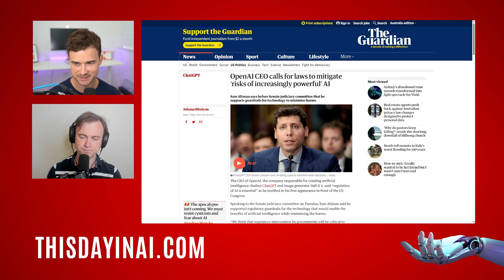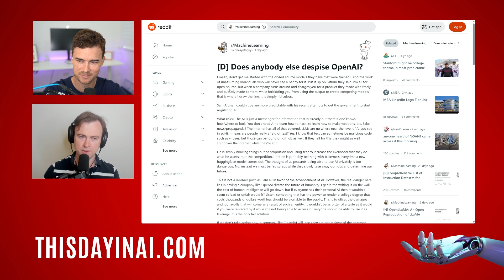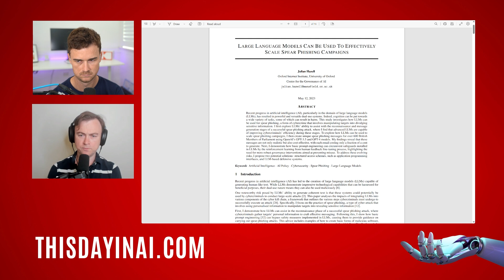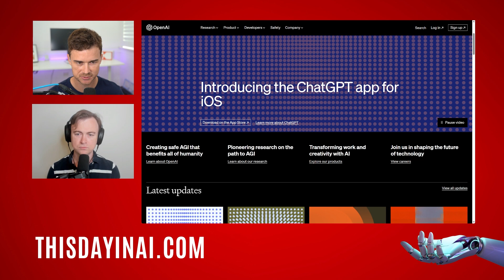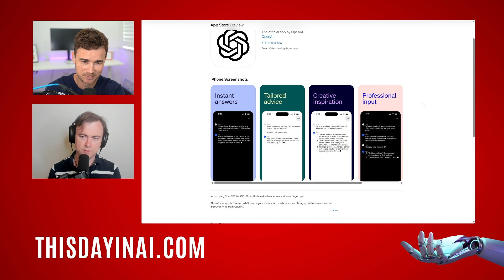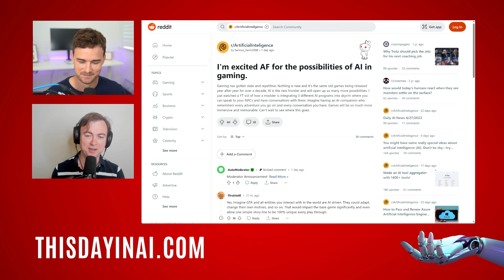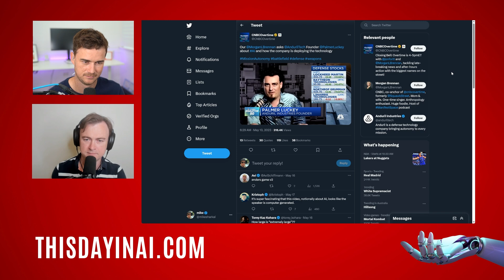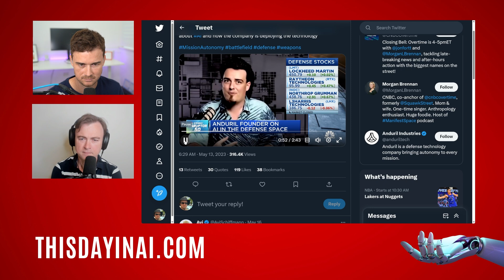Sam Altman tries to Regulate AI, Why AI Will Displace Your Job & The Future of AI | E15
In Episode 15 we explore Sam Altman's push to regulate AI, new job-stealing capabilities for AI, and the dangers of autonomous drones, while pondering how to advise students on future careers with a huge wave of change coming. We discuss OpenAI's call for regulation amid fears of losing their monopoly, the rise of AI in gaming creating interactive stories, and their anxiety over autonomous killer drones. We also cover the latest news including ChatGPT for iOS and the wide release of Plugins for ChatGPT PRO users.

CHAPTERS
00:00 - Cold open
00:25 - Sam Altman Tries to Regulate AI & AI Regulation Senate Hearing
03:29 - OpenAI's Lack of Moat to Open Source LLMs & Regulation
13:32 - Spear Phishing Attacks with AI LLMs & Bad Actors Using AI
22:38 - ChatGPT for iOS now available in USA
26:40 - The Future of AI: AI will be Everywhere
29:30 - Which Jobs will be Displaced First and How?
34:47 - As AI Chain of Thought Reasoning Improves Will More Jobs Go?
40:32 - Connecting AI to Our World as a New Interface
44:37 - Excitement on the Future of AI Gaming
48:51 - Will Startup Teams Be Smaller Due to AI & AI Regulation
52:10 - Building Things with AI: Custom Software, Movies, Games
55:35 - Palmer Luckey Interview: Autonomous Decision-Making AI Drones